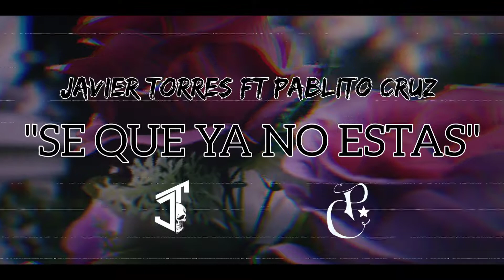"Se Que Ya No Estás" - Javier Torres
Una bonita canción para la gente que ah perdido y. ser querido, hasta el cielo...